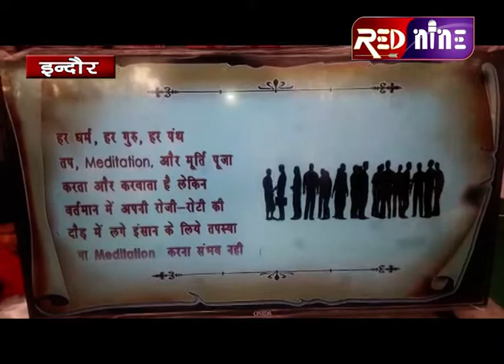संत बाबा रामपाल दास महाराज के अनुयाईयों ने भाजपा के किसी भी प्रत्याशी को वोट ना देने का लिया प्रण